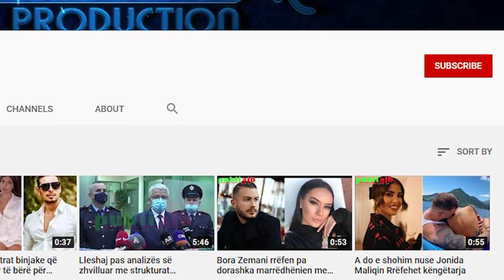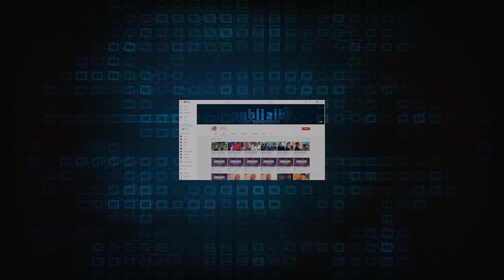Horoskopi Fundjaves, 11 - 13 MARS 2022